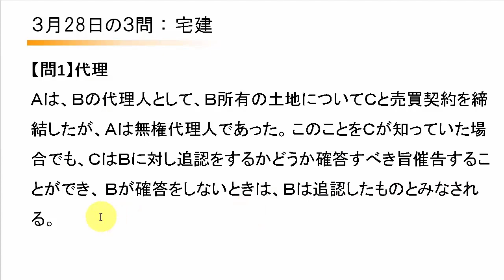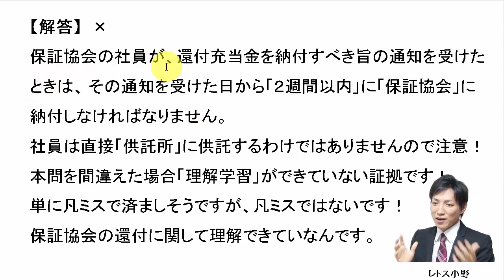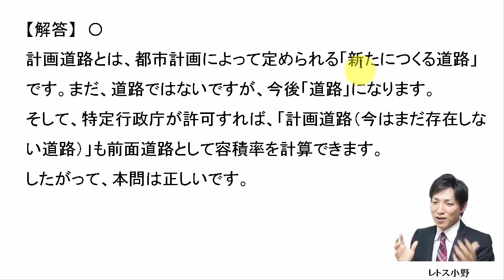【宅建過去問】3月28日の３問【レトス小野】宅建過去問解説